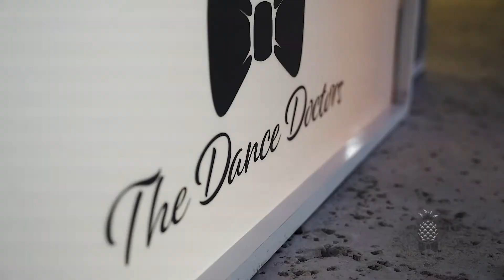DeAnna + Eugene Carmichael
How lucky were we to get this wedding when my industry friend called me and said he was booked! Met Mom and DeAnna on Zoom and we were off to planning an epic fairytail wedding night at Pineland Place event venue in Moncks Corner, SC.

You should have been there, If you missed it you MISSED IT!